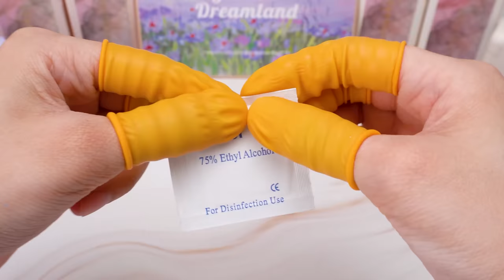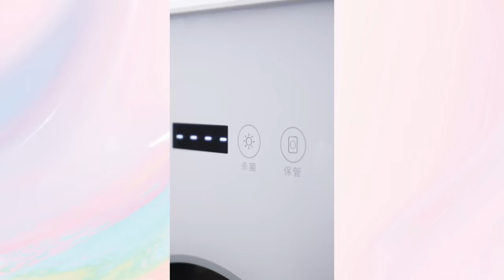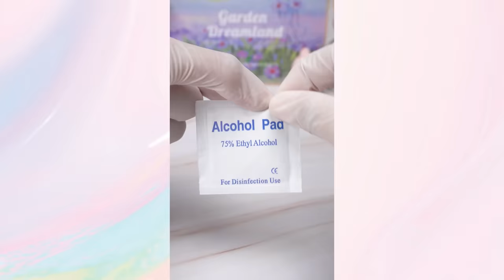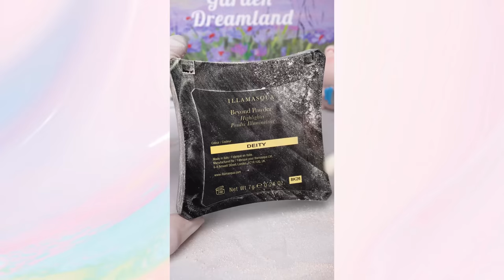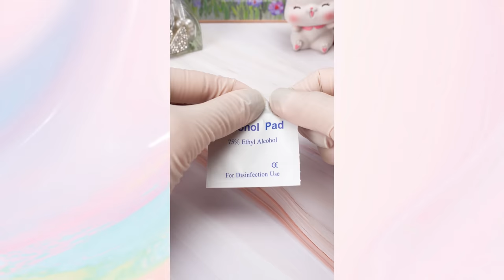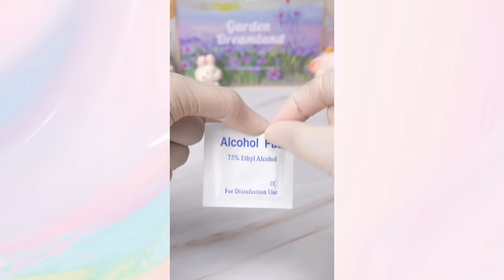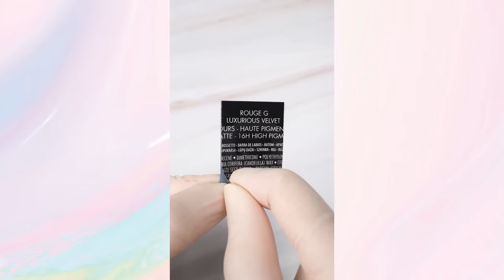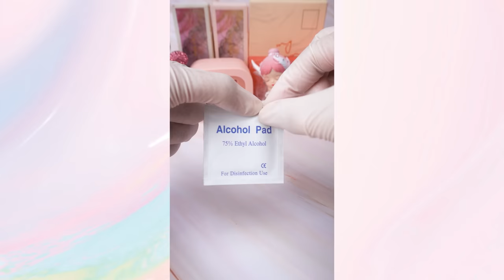Satisfying Makeup Repair💄ASMR Unique Lipstick Transformation That Will Amaze You 💋 #296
00:00 Highlights
00:10 Mix colorful MAC lipsticks
01:33 Fix broken Heng Fang lipstick
03:18 DIY concealer from Maybeline foundation, NYX glitter, vaseline and lipstick
04:42 Fix Shiseido lip balm
05:46 Mix lipstick color from mini size lipstick
07:16 Fix Givenchy lipstick stuck to candy
08:52 Fix broken Giorgio Armani lipstick
10:22 Fix broken lipstick
11:23 Fix Cushion Estée Lauder
13:11 Transform NARS foundation
14:53 Fix highlighting Illamasqua Beyond Powder
17:11 See more samples